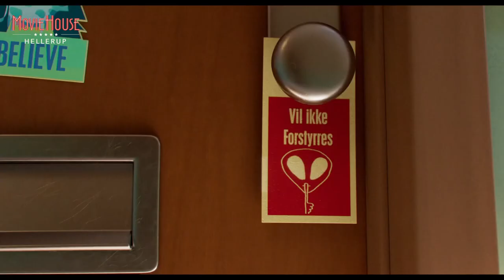Lille Allan - den Menneskelige Antenne i MovieHouse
Hør Peter Frödin og Amalie Næsby Fick anbefale en herlig familiefilm i MovieHouse Hellerup